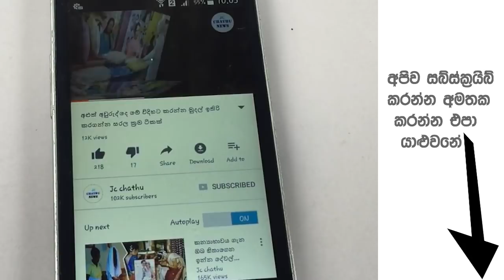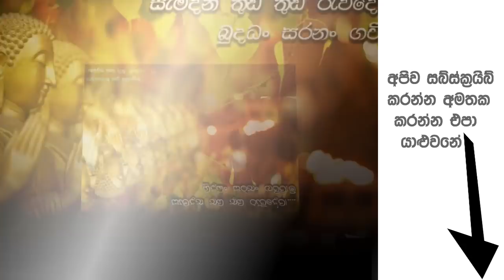අනුරාධපුර අදිකරණය උණුසුම් වෙයි අත්අඩංගුවට ගත් ගණිකාවෝ වෙනුවෙන් නීතිඥවරයෙක් පොලීසිය සමග ගැටෙයි